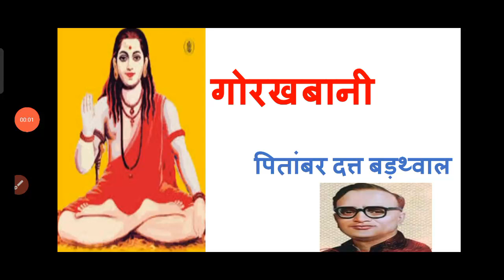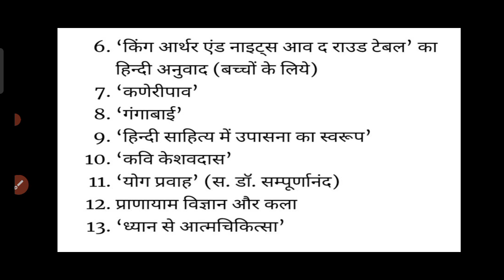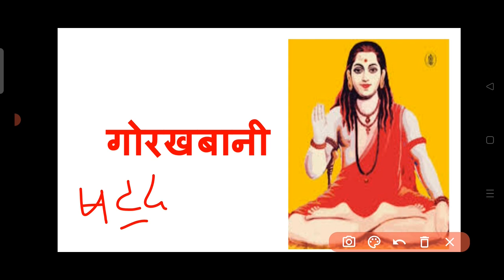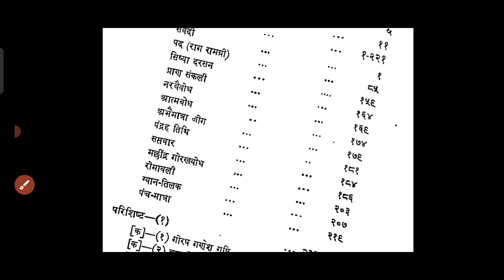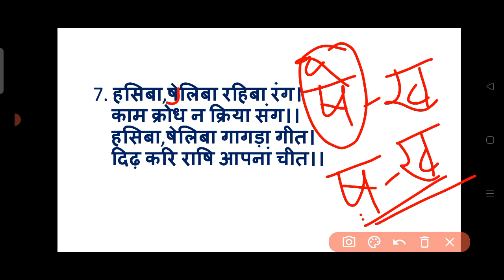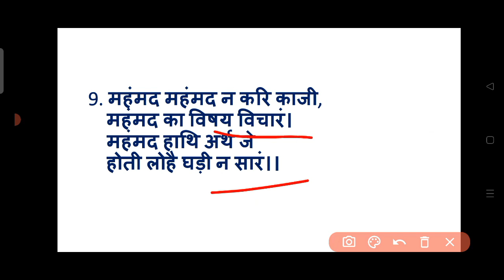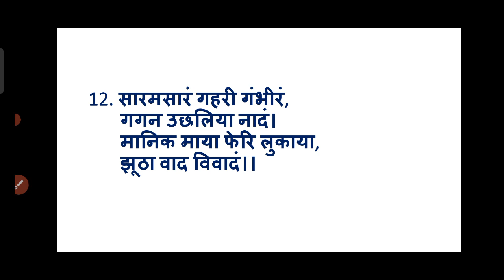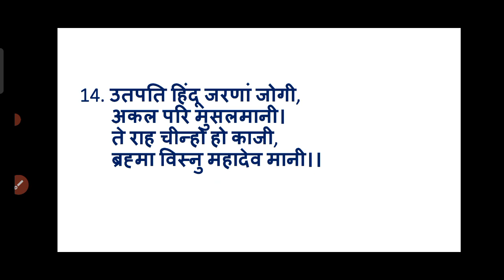गोरखबानी/पितांबर दत्त बड़थ्वाल#gorakhbani#pitambar_datt_barthwal#hindikibindi#uphesc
हिंदी की बिंदी चैनल में आपका स्वागत है। इस वीडियो में आपको गोरख वाणी पीतांबर दत्त बड़थ्वाल के पदों की व्याख्या बताई जा रही है।